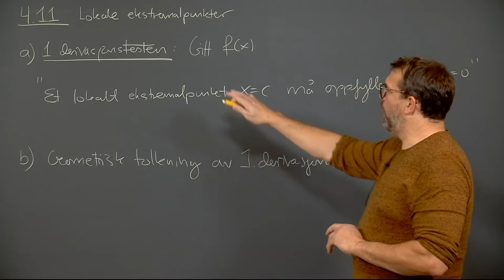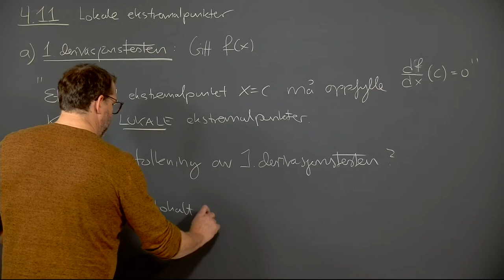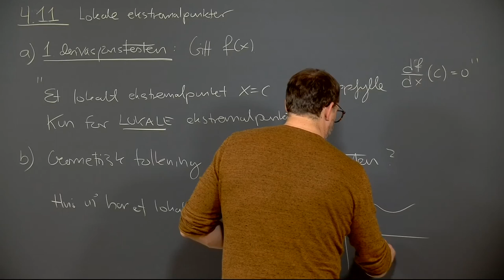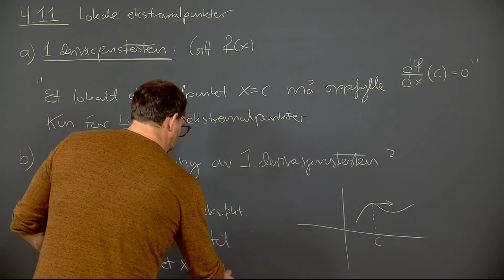Øving 3, oppgave 4.11 ab